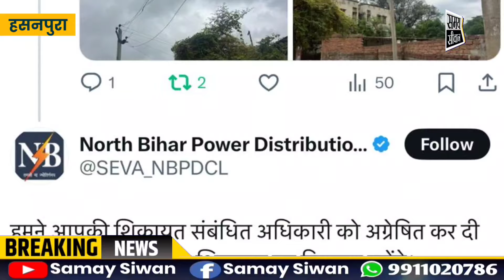हसनपुरा में एक ट्वीट पर हुआ बिजली विभाग का बड़ा एक्शन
Produced by :
Samay Siwan